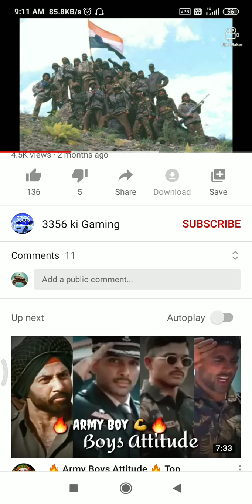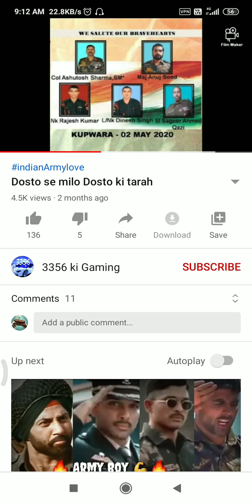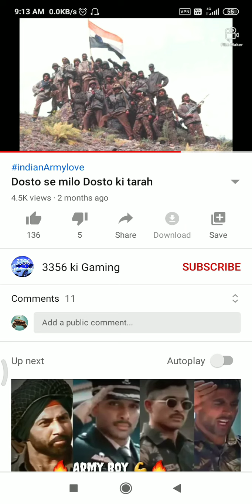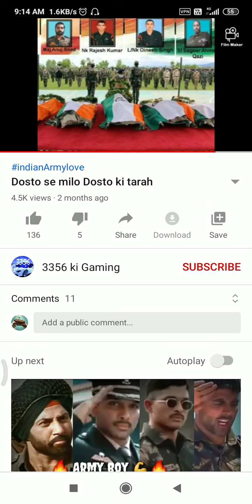August 20, 2020